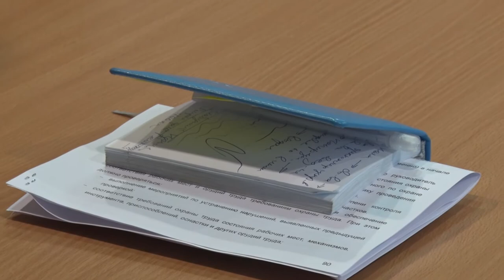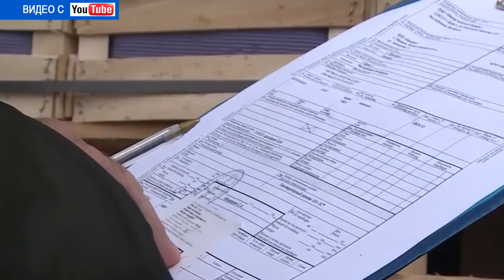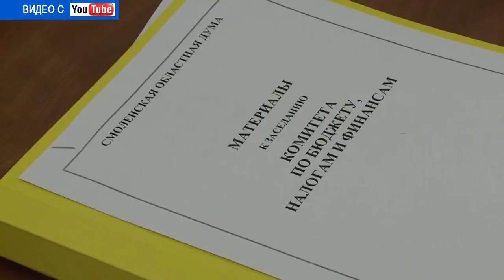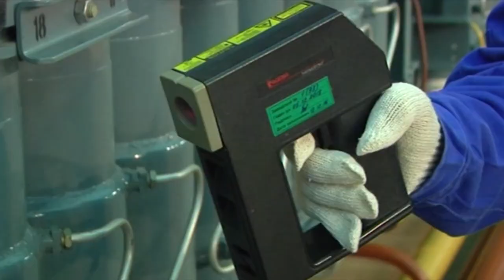Десна-ТВ: День за днём от 08.11.2017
В выпуске:
- День народного единства в Десногорске;
- еженедельное плановое совещание в Администрации;
- сводка криминальной обстановки в городе;
- Центрифуги девятого поколения успешно прошли первый этап испытаний.